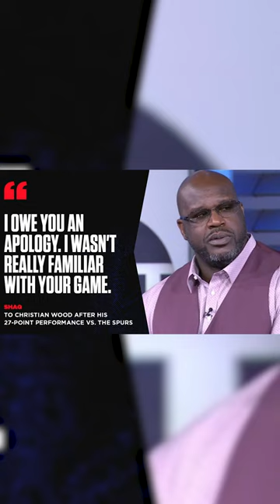We Owe Jokic An Apology...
Jokic buddy... we're sorry. we were hating on you, we admit it. But you are the best player in the world and it doesn't seem to be close to anyone right now. Maybe you did deserve that MVP 👀 The real question though is this, will Jokic close this out and win The Finals?! Can the Nuggets finally get that title?!

The world of NBA content is overly saturated with expertise analysis. Hard in the Paint with JBobby flips the typical sports analysis on its head with conversations and debates about more off-the-court, cultural topics.

JBobby and crew are your guides to all things hoops as they debate, crack jokes, and discuss the basketball issues fans actually care about. Tweets, reactions, viral clips, doesn’t matter, JBobby will break it all down. Got something to say? You better go HARD IN THE PAINT!

Host 🎙:
JBobby (@Justinbobbyx13)
Follow Hard in the Paint (@hardinthepaintwithjbobby) and Tik Tok (@hardinthepaintwithjbobby).